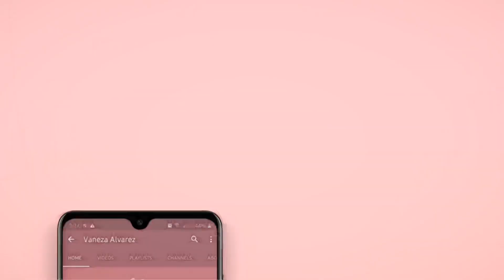Give me Faith (Cover) | Elevation Worship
Thank you for Ptr. Joe Blumberg for playing the keyboard